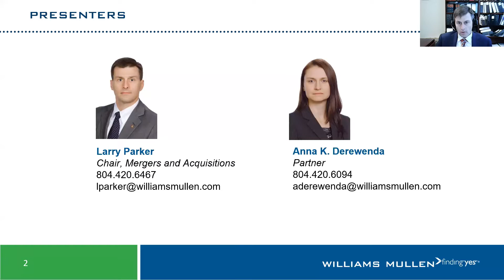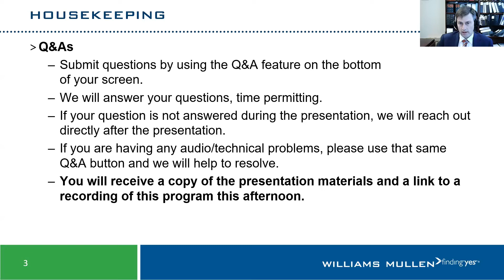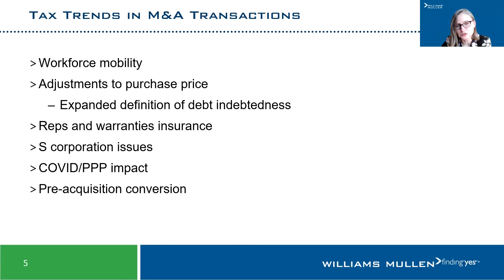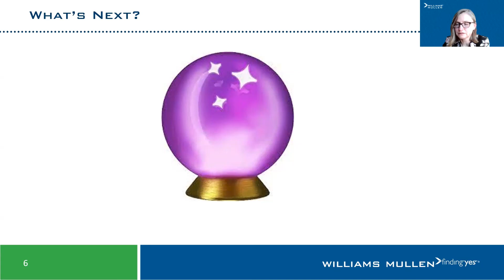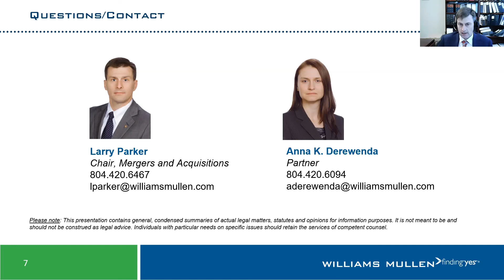Tax Trends in M&A Transactions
In this episode of Williams Mullen’s M&A Webinar Series, Larry Parker and Anna Derewenda cover the tax trends our attorneys have been seeing on the sale-side of a transaction. These include workforce mobility (such as negotiating liability for remote workers and related withholdings); adjustments to the purchase price (when does liability for pre-closing taxes get paid and what options to businesses have for negotiating this); a new pass-through entity level tax in North Carolina and other states (states passing pass-through entity level tax as SALT deduction cap workaround); pandemic relief legislation (outstanding liabilities and credits); reps and warranties insurance (just because there is RWI, that does not mean it covers taxes); and pre-acquisition conversion (converting from an LLC to a C-Corp). Anna also provided her thoughts on what’s on the horizon – tax legislation, potential increases in interest rates and the expiration of SPACs.